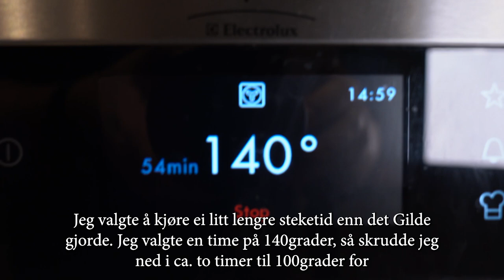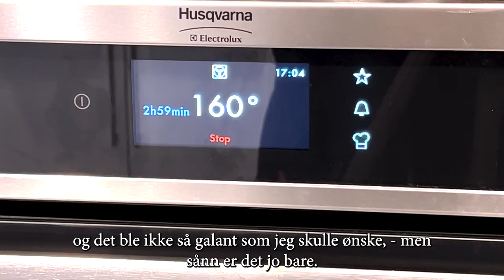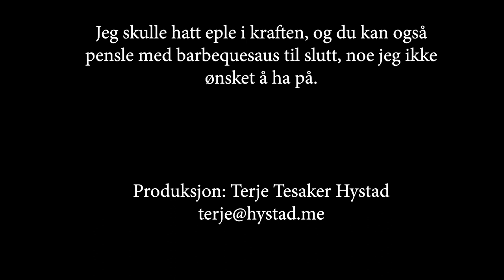Terje T. Hystad TESTER Kaayne lager mat sin BBQ juleribbe (se oppskrift i teksten under)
Nedenfor finner du fremgangsmåte og ingredienser. Du finner den også her

Test ble gjennomført og produsert av Terje Tesaker Hystad
(Og så beklager jeg at jeg stavet og uttalte navnet Kaayne feil i filmen)

Fremgangsmåte
1. Slik gjør du
Forvarm ovnen på 140 grader over- og undervarme.
2. Skjær bort ribs
Skjær bort ribbsa og spar til senere. På undersiden av ribba skjærer du deretter litt dype firkanter i kjøttet på ca 5x5 cm (Pass på så du ikke kutter gjennom svoren).
3. Rubb undersiden av ribba
Krydre kjøttet med dry-rubben. Få det inn mellom hver eneste krik og krok i kjøttet.
4. Stek ribba i ovnen
Stek ribba på 140 grader på en rist i ildfast form – med svorsiden opp i 1 time og 30 minutter.
5. Ta ut ribba og fyllt formen med grønnsaker
Ta ribba ut av ovnen, sett opp temperaturen til 160 grader over- og undervarme.

I den ildfaste formen ha oppi epleskiver, gulrøtter, rødløk, fennikel, to laurbærblad, kardemommefrø, kyllingkraft, hvitvinseddik, eplejuice.

Legg ribba rett oppå grønnsakene og frukten uten at krafta dekker kjøttet noe særlig. Den skal bare ligge rett oppå.

6. Stek i 2 timer
Stek i 2 timer og tørk svoren hver halvtime med litt kjøkkenpapir. Det viktigste er å holde skinnet så tørt som mulig om du vil ha det sprøtt, og at den ligger så flatt og jevnt som mulig. Bruk gjerne aluminiumsfolie til å legge under for å jevne ut ribba.

7. Lag saus og popp svoren
Ta ribba ut av ovnen, og fjern noen dl av kraft fra den ildfaste formen – bruk det til å lage saus.

Tørk svoren og pensle den med vanlig hvit eddik. Ribba kommer ikke til å smake eddik.

Skru opp varmen til 250 grader med grillelement. Og stek i 5 – 10 min. Akkurat her burde du følge med for hvert minutt fordi svoren begynner å poppe som bare det, og det kan fort svi seg.

Vel bekomme, fra Kaayne og den norske bonden!

Tips! Legg aluminiumsfolie over svoren de stedene du ser det begynner å bli litt svidd. Det viktigste i denne oppskriften er å holde svoren så tørr som mulig. Du kan også la ribba ligge ett døgn utildekket i kjøleskapet med svorsiden opp, for å være sikker på at du tørker ut svoren godt nok.

Ingredienser:
DU TRENGER
Ribbe fra Gilde
3 kg
Selleristang
3 stk
Gulrøtter
2 stk
Rødløk
1 stk
Hvitløk
1 stk
Fennikel
1 stk
Hvitvinseddik
0,5 dl
Kraft (ev. vann med buljongterninger)
2 l (kyllingkraft)
Eplejuice
2 dl
Laurbærblad
2 stk
Kardemommefrø
4 stk
Eddik
1 dl til pensling
BBQ-saus
1 dl
Epler i skiver
1 stk
INGREDIENSER TIL DRY-RUB
Brunt sukker
2,5 dl
Havsalt
0,5 dl
Pepper (grovmalt)
2 ss
Chilipulver
1 ss
Løkpulver
0,5 ss
Paprikapulver
4 ss
Spisskummen
0,5 ss
Allergener:
Selleri